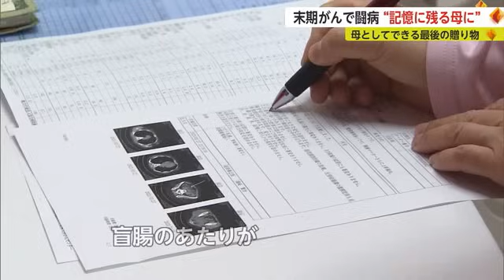「記憶に残る母に」末期がん宣告後もキッチンカー移動販売続ける女性の思い（後編）【佐賀県】 (23/04/04 18:40)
『前編』
日本人の死因の一つとして多い病「がん」。全国で年間37万人余りが亡くなっていると言われています。末期がんにあたるステージ4と宣告されながらもキッチンカーで移動販売をしているみやき町の女性がいます。販売を通じて実現したい母としての思いを取材しました。

「この体が動く限り、最後までやり遂げたい」そう覚悟を決めたのは2022年の夏、44歳の時でした。
みやき町に住む秋吉由紀さん45歳。ステージ4のがんと闘いながらキッチンカーでの移動販売を続ける3人の子供を持つ母です。

【秋吉由紀さん】
「この瞬間が“やりがい”また来てもらってそこからまた話ができていって、新しい友達ができて、ずっと広がっていくところが最高に面白い。「もっと生きたい」と思いますね、本当に」

鮮やかなピンクが目を引くキッチンカー「ユキチャンキッチン」。土日を中心に県内のイベントやJR中原駅の前で出店しています。

【買いに来た人】
「ん〜〜おいしい！。イチゴがどーんと乗っててびっくりした」
「大体家族で、友達と来る時もある！」Q・好きなクレープは？「マンゴーです！」

人気メニューはホイップたっぷりのクレープ。子どもたちが小遣いで気軽に買えるようワンコインで販売するのが秋吉さんのこだわりです。

元々、調理師として働いていた秋吉さんは30歳で夫の敬介さんと結婚し、3人の息子を授かりました。
しかし、2015年胃の痛みで病院に行くと、胃がんと乳がんが発覚。すでに末期のステージ4まで進行していて「余命2年」の宣告を受けました。

【秋吉由紀さん】
「がんという意味が全然最初は分からなかったですよね。「何で私ががんになるんだろうそんなの嘘。こんなに元気なのに、嘘だ。ちょっと胃が痛いくらいだから嘘だ」というのが現実だったんですよね」

「がんになった時に死ぬまでにしたい100のことを書いたノート。がんセンターでやりたいことを必死に書いていった。自分の店を持ちたいっていうのは一番最初に」
秋吉さんが夢をつづったノートです。
「死ぬときはそばにいて欲しい」「いつまでもカワイイママでいたい」84のリストの中で一番最初に書かれていたのは飲食店を営む夢でした。

【秋吉由紀さん】
「やっぱ「私はここで死ぬわけにはいかない。やりたいことをやってどうせなら死にたい。あと何カ月どれだけ生きられるか分からないけれども、どんどん夢が膨らんでいった。そこからどんどんキッチンカーに行く道に…」

退院した後、体調を見ながら2022年7月にキッチンカーでの販売を決意。ついに9月、その夢が実現しました。
闘病生活が始まって7年目。余命宣告5年以上超え生きているのは珍しいといいます。月1回の定期健診には夫の敬介さんも同行します。

【夫・秋吉敬介さん】
Q・キッチンカーの販売どう思う？「常に一生懸命なのが本人らしい。病気のことを忘れたり気がまぎれるならそっちの方が。ほとんど本人任せというか、自分がやりたいように決めて、やってくれたらそれでいいかな」

【秋吉由紀さん】
「主人もやりたいようにやるので、次は私の番かな。最後の一回だけのお願い」

定期健診の結果を受けて、秋吉さんは今後の治療についてある決心をします。

『後編』
定期健診の翌日、結果が出ました。

【医者】
「ちょっと良くなかったかな。文面でいうと変わっているのはここだけで、盲腸のあたりが腹膜播種（がんの転移）の疑いがあります。今の治療をもうちょっと続けてみるか、抗がん剤に変えるかというところ」
【秋吉由紀さん】
「実際は抗がん剤に変わった方が体は楽？」
【医師】
「すごく悩ましい、難しいというところは“変え時”いずれは必ずホルモン療法が使えなくなって抗がん剤に変わらないといけないけど、抗がん剤も飲み薬の楽な抗がん剤からだんだん髪の抜ける抗がん剤に変わっていく」

1年前、大腸へも転移が見つかり、体重が激減した秋吉さん。しかし、体調に大きな変化がないこと、5月、大きなイベントを控えていることを考え、いまのホルモン療法を続けることにしました。

診察結果はあえて息子たちには伝えません。「男の子はすぐ心配するから」と秋吉さんは話します。

「（今は）とにかくとことん自分がやりたいことをやっていつ来るか分からんけど、その時は「自分は悔いなく亡くなれた」と思ってもらえればいいかなと思って今もずっと見てるような感じ」

「検査はいい時もあるけど波があるので、数値が悪くても後でよくなったりもする。それを信じて」

診察結果が悪かったなか、なぜキッチンカーを走らせるのか。そこには母として、生きている間に実現したい最後の夢があります。

【秋吉由紀さん】
「子供たちとずっと一緒にいてあげることはできないので、子どもたちの友達とかそこにまつわる人たちが私のことを思い出して、笑って、ひと時を過ごしてくれたらいいな。“記憶に残る”私はいてあげられないけど、その分友達がいてくれる。（私の）思い出が残ってほしいなと」

地域の人たち、そして我が子の“記憶に残る”それが母としてできる最後の贈り物だと考えています。

【秋吉由紀さん】
「闘病生活が続くのでこういう元気な姿が見られないかもしれないけど…できるだけキッチンカーに立ってみんなに笑顔を届けていけたら」

秋吉さんは「この活動を見て同じがん患者の皆さんに元気を与えられれば」と取材をうけてくださった。
キッチンカーの色「マゼンタ」にはイタリアで「勝利」という意味がある。
それにちなんで「がんに勝つ」という願いも込めている。